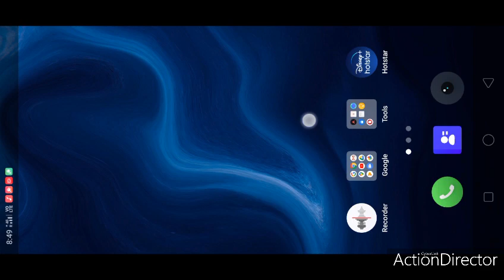pubg lover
Hello friends 💖
enjoy the game video my youtube channel
R.k creation
R.k creation
thanks for my youtube channel support 🙏 me YouTube
thanks friends 💖